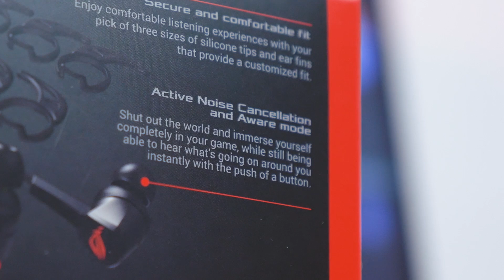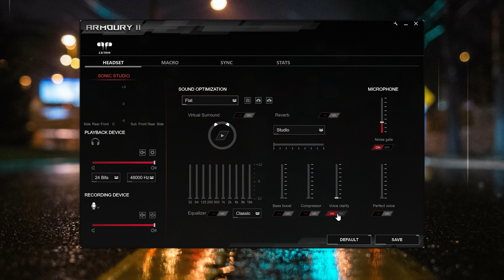Tidak Sesuai Ekspektasi? - ROG Cetra Review Indonesia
Produk ini sepertinya adalah produk in ear earphones pertama dari ROG yaitu ROG Cetra. Apakah sesuai ekspektasi?

Produk yang ada pada video ini disediakan oleh ASUS ROG tanpa biaya, kami dari CrankyTechID tidak menerima arahan apapun dari brand yang bersangkutan dalam membuat konten ini.